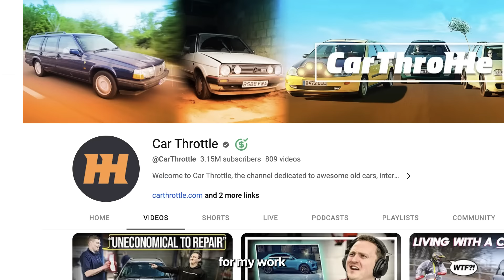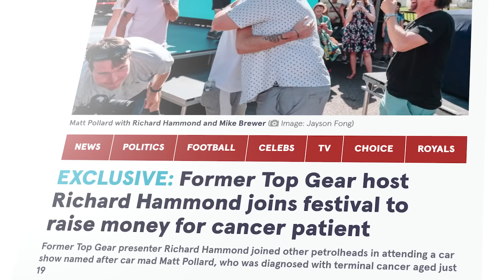Why AutoAlex REALLY Quit Car Throttle | The SPICY Secrets Exposed!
In this gripping podcast episode, we dive deep into the controversial reason behind AutoAlex's sudden departure from Car Throttle. As one of the automotive world's most talked-about topics, this revelation promises to shed light on the mysteries that have left fans baffled.

🔥 Key Highlights:
00:00:00 - Introduction
00:02:12 - Alex's Love for Cheap Cars
00:02:46 - Early Years and Interests
00:04:59 - First Job Experiences
00:07:10 - University Life and First Steps into Journalism
00:09:31 - Joining Autocar
00:16:22 - Transition to Car Throttle
00:16:58 - The Evolution of Car Throttle

🚗 About AutoAlex: @AutoalexCars
Widely regarded as one of the most influential automotive influencers, AutoAlex has made a significant mark in the car enthusiast community. His insights, reviews, and unique perspectives have garnered a massive following, making him a must-listen for all auto enthusiasts.

For all asking. Here’s the link for @ststtstst
If you’re interested in bald men and Lego, give him a follow.